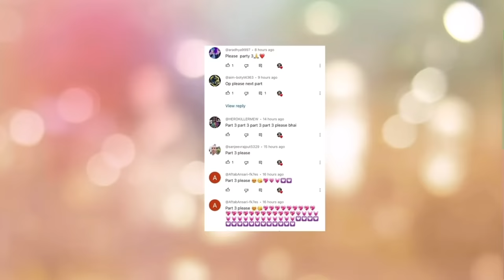gulli bulli aur skibidi toilet part 5 | gulli bulli cartoon | make joke horror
skibidi toilet story
gulli bulli aur skibidi toilet horror story part 1
Gulli Bulli Aur Purana kabristan part 1
Gulli Bulli Aur Purana kabristan part 2
Gulli Bulli Aur Purana kabristan part 3
Gulli Bulli Aur Purana kabristan part 4
Gulli Bulli Aur Purana kabristan part 5

gulli bulli aur sar kata horror story part 1
gulli bulli aur sar kata horror story part 2
gulli bulli aur sar kata horror story part 3
gulli bulli aur sar kata horror story part 4
gulli bulli aur sar kata horror story part 5

gulli bulli aur khooni doll horror story part 1
gulli bulli aur khooni doll horror story part 2
gulli bulli aur khooni doll horror story part 3
gulli bulli aur khooni doll horror story part 4
gulli bulli aur khooni doll horror story part 5
gulli bulli aur khooni doll horror story part 6
gulli bulli aur khooni doll horror story part 7
Jason
Khooni Pig
Evil Nun
Granny
Grandpa
Ice-Cream Man Rod
Rod's Father
make joke of horror,
horror story,
gullu gullu,
gulli gulli cartoon,
bully bully,
horror stories,
gulli,
guli guli,
Mahak Meet,
Free Fire,
गुल्ली गुल्ली,
make joke horror,
bulli bulli,
gulli gulli,
gulli bulli,
gulli bulli dance,
scary teacher,
hello neighbor,
Horror Stories
Scary Stories

Jason
Khooni Pig
Evil Nun
Granny
Grandpa
Ice-Cream Man Rod
Rod's Father
horror story,
gullu gullu,
gulli gulli cartoon,
bully bully,
horror stories,
gulli,
guli guli,
Mahak Meet,
Free Fire,
गुल्ली गुल्ली,
make joke horror,
bulli bulli,
gulli gulli,
gulli bulli,
gulli bulli dance,
scary teacher,
hello neighbor,
Horror Stories
Scary Stories